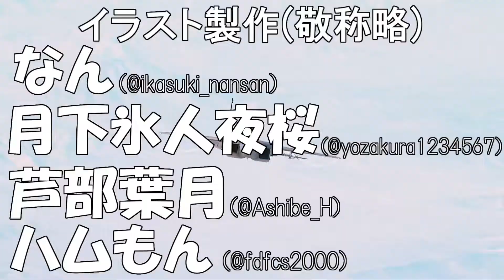【信長の野望】うかれいず戦国転生記＃４【創造:戦国立志伝】